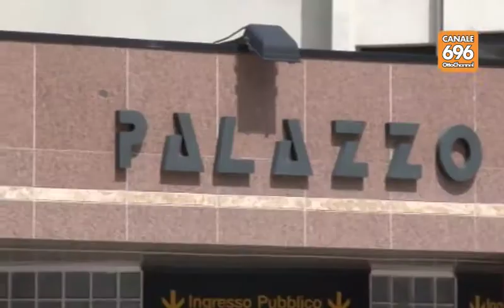Omicidio Materazzo, la verità dai conti correnti